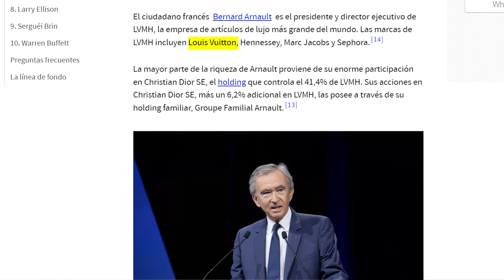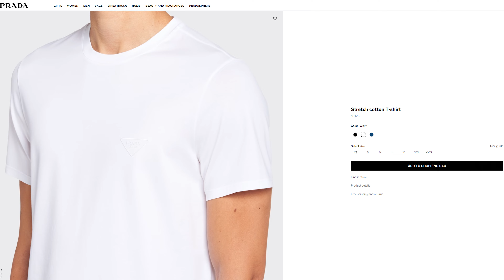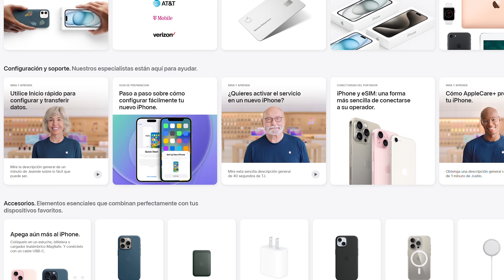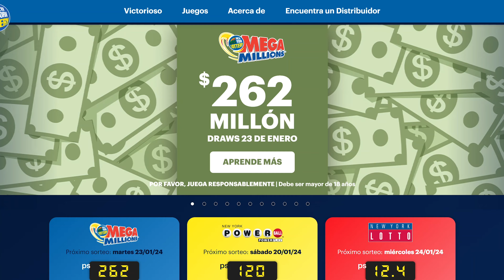Cosas en las que los latinos GASTAMOS que nos matienen POBRES. Los RICOS NO LO HACEN!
Si tan solo hiciéramos un cambio en nuestras elecciones de compra podríamos ver un gran impacto en nuestras finanzas personales.

Pero si ya estas cansado de vivir así, al día, sin ahorros, con deudas de tarjetas de crédito y todo esto solo por quieres quedar bien ante los demás entonces empecemos por cambiar este tipo de gastos mas comunes que nos mantienen pobres.

“La mayoría de las personas nos mantenemos pobres debido a que compramos cosas que no necesitamos con dinero que no tenemos para impresionar a personas a las que no les interesamos.”
PLATAFORMAS EN LAS QUE INVIERTO 👇

🎁💰Te regala acciones al abrir tu cuenta y hacer tu primer deposito.

🎁💰Podrías obtener $25 dólares de inversión.

🎁💰 Podrías calificar para obtener CRIPTOMONEDAS gratis al abrir tu cuenta.

🎁💰 Obtén $5 usando este link al abrir e invertir tus primeros $5

Utiliza RAKUTEN para hacer tus compras por internet e incluso en persona y obtén $30 dólares cuando te registras y haces tu primera compra de $30 o más usando Rakuten
Maximiza tus recompensas utilizando DOSH y obten $10 dólares cuando abres tu cuenta y una compra de cualquier cantidad utilizando la aplicación.

• El contenido de este video es única y exclusivamente con propósitos informativos, educativos y de entretenimiento. Yo NO SOY UN ASESOR FINANCIERO, NI LEGAL. Cualquier decisión tomada en cuanto a tus finanzas personales es tu responsabilidad. Si no estás seguro de tus decisiones financieras es recomendable consultar a un profesional antes de tomar cualquier decisión. La información dada en este video es válida en su momento de publicación, sin embargo, es probable que con el tiempo haya cambios en los términos y políticas de la compañía(s) mencionada(s). A su vez, es posible que algunas de las ofertas mencionadas ya no estén disponibles. Por lo tanto, es recomendable visitar la página web de la compañía para obtener información precisa y actualizada antes de tomar cualquier decisión.